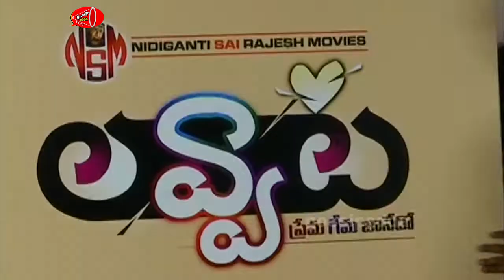R.K.Gandhi's LAVVAATA Movie Press Meet | 2022 Telugu Movie | Tollywood Updates | Gossip Adda